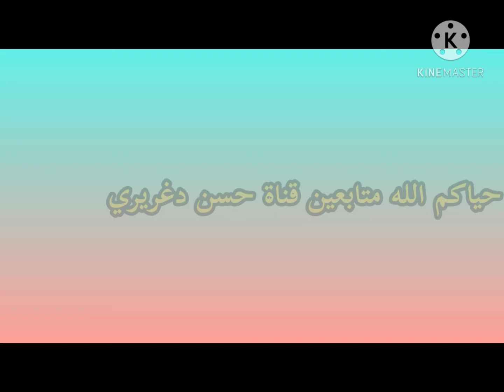تصميم حسن دغريري// زلاف حريقه ادم دباب و مهند قعب